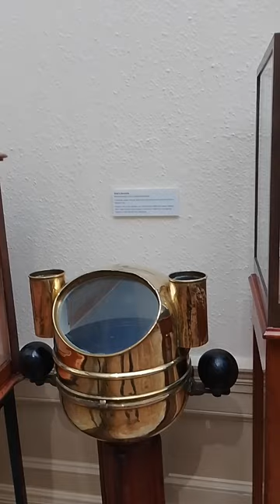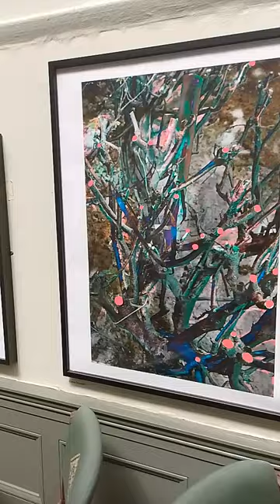Арт-галерея в Birkenhead. Посетили выставку космонавтики и выставку украинских фотографов.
Сегодня покажу как мы посетили арт-галерею в нашем городе и там проводилась выставка украинских фотографов.